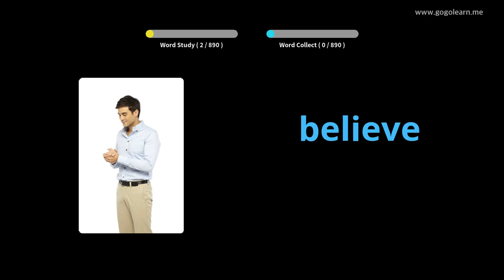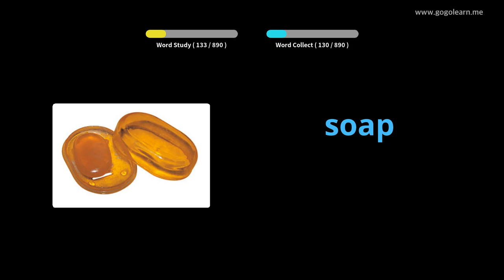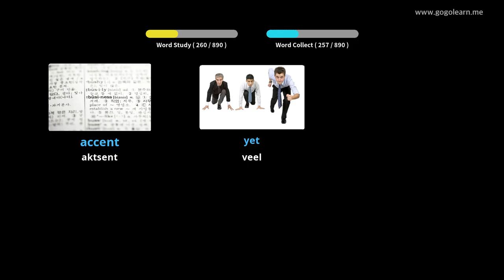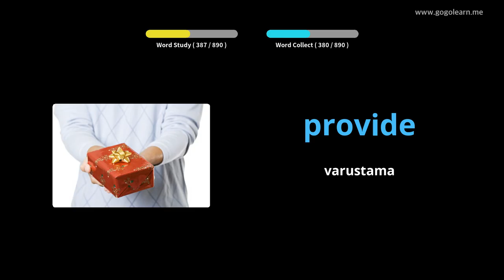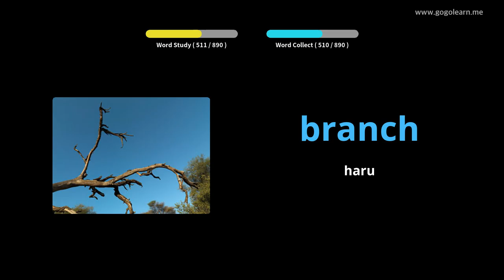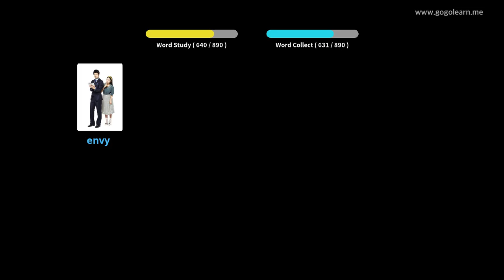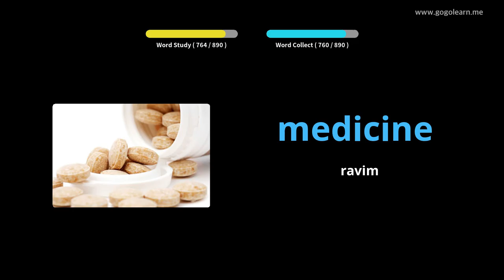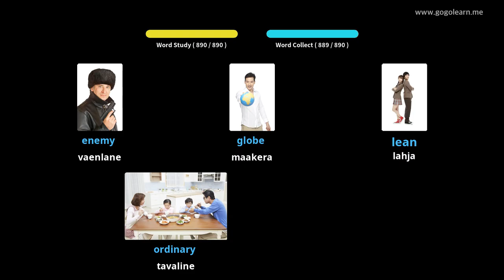Inglise keele sõnavara kuulamine magades|Golearn